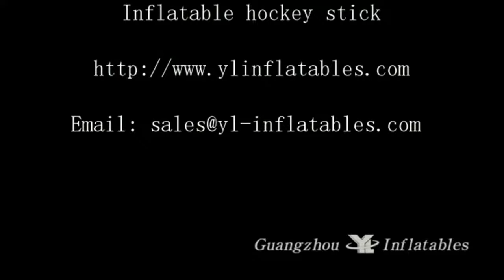Partner！I need a partner------Inflatable hockey games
Hey! I need a partner to help me! Exciting Inflatable
2018 Popular Teambuilding games--whatever summer or winter
 Giant hockey-- It consists of four huge inflatable clubs and one ball. The game can be used immediately by 8 people. 4 clubs, 2 players per stick.

Song: 《The Hampster Dance Song》   Hampton the Hampster